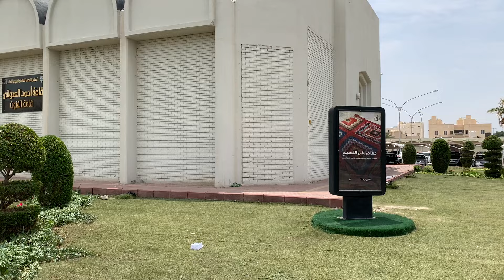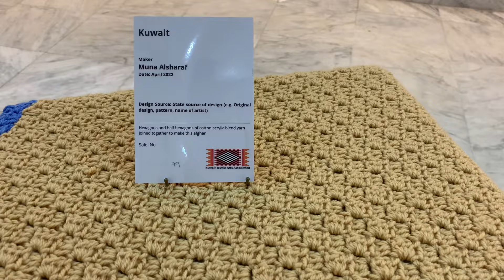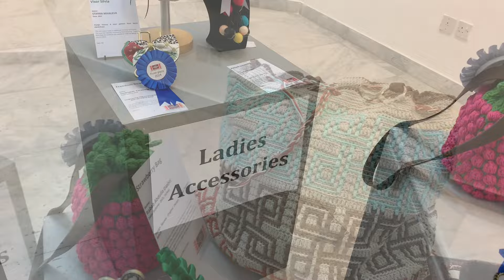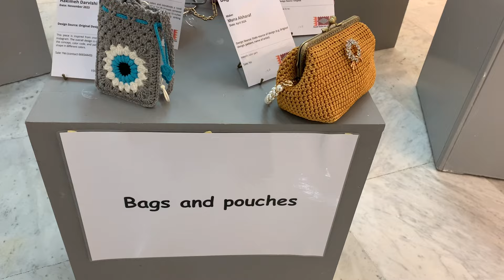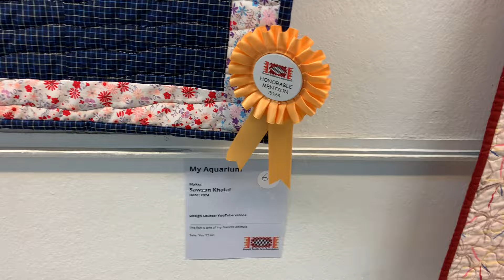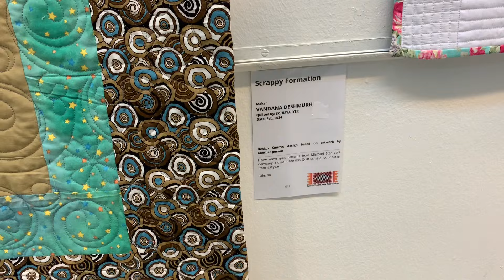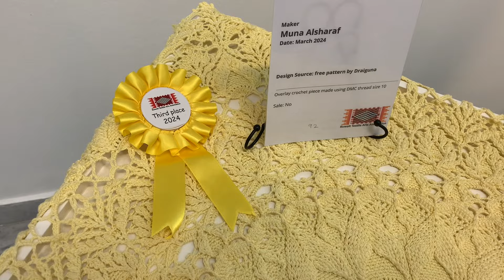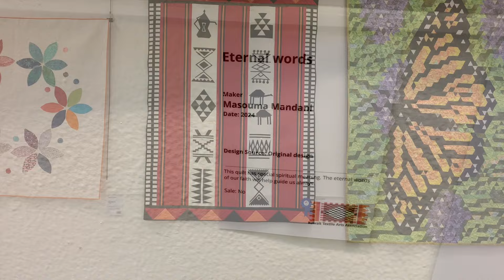معرض فن النسيج الجزء الاول